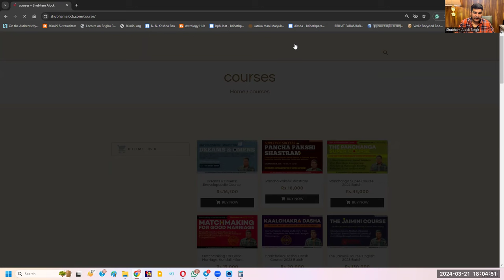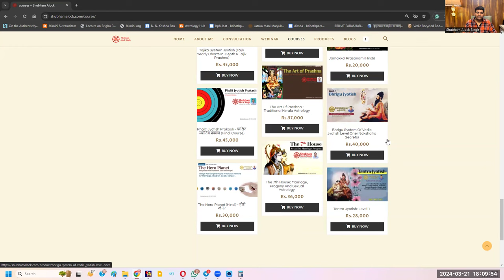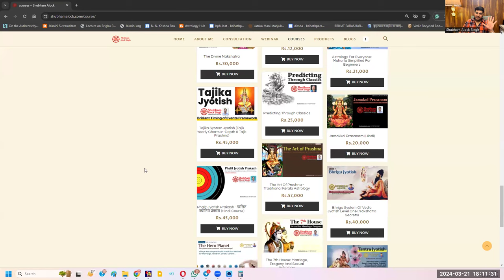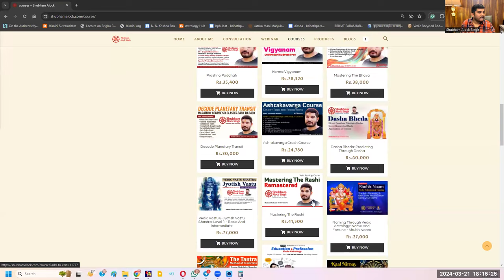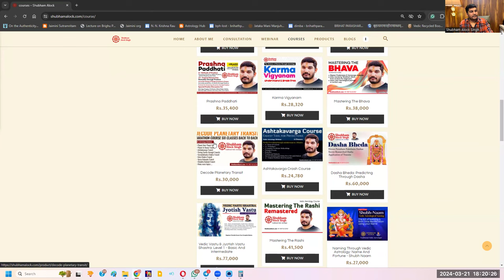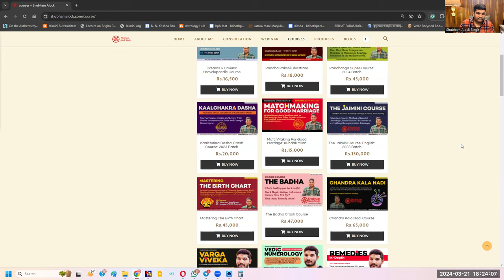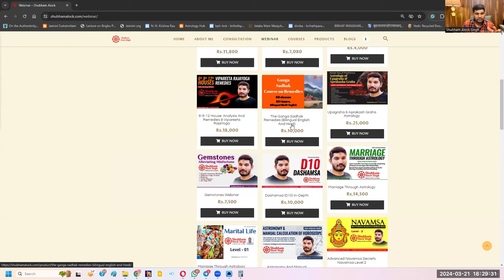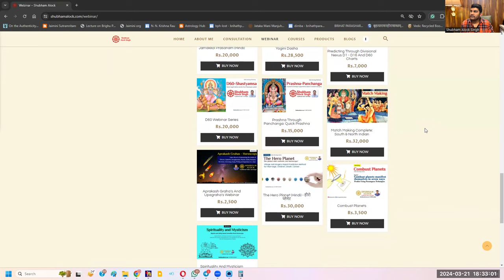Learn Astrology Online with Shubham Alock Singh